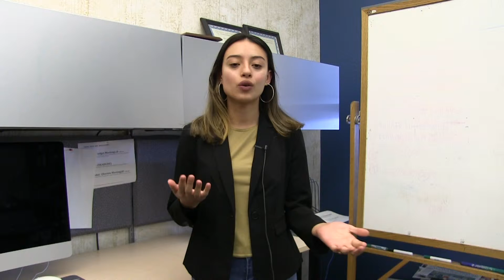ASUN Elections 2019: Valeria Ampié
Elections for the Associated Students of the University of Nevada are underway. The Nevada Sagebrush offered each candidate one minute or less to explain why they should be elected to represent their college in the 87th session of the ASUN Senate. Voting will take place on March 13-14.